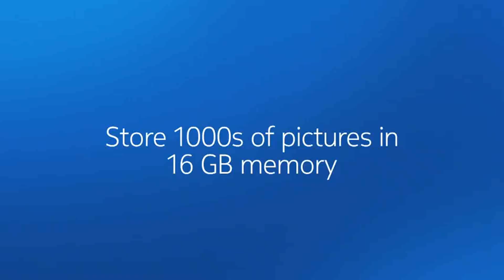Nokia N8 Pink